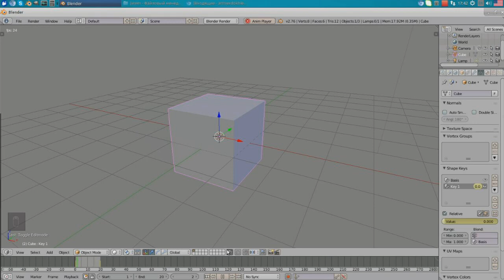Урок по Blender - Ключи Формы / Shape Keys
Содержание урока: Ключи Формы / Shape Keys
Изменение объекта изменяя каркасную сетку (сеточная деформация), так же ее можно анимировать!

Автор: Tverdokhleb Igor

Puup Zemlya
2015